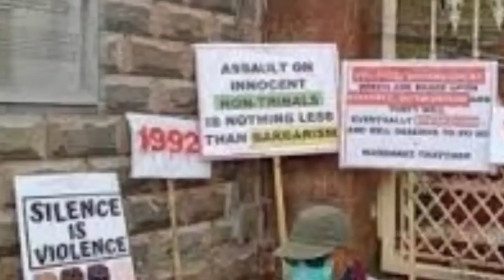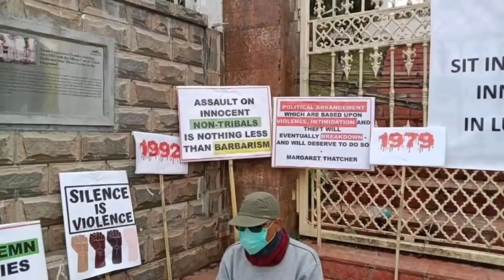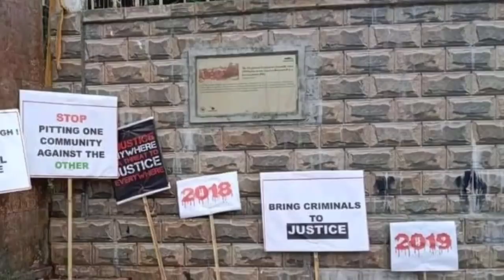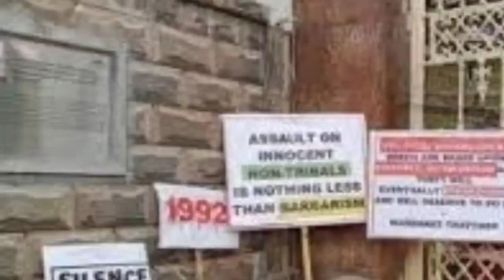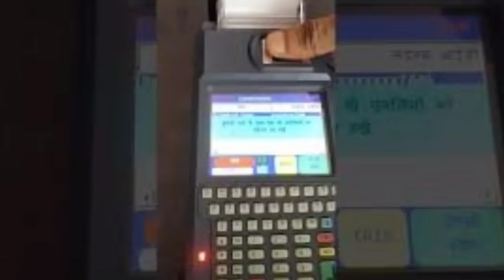নতুন SOP কার্যকর🔥কার্ফু অপরিবর্তিত🔥অষ্টম শ্রেণি পর্যন্ত বন্ধ🔥প্রজাতন্ত্র দিবসের খবর🔥Bangla News